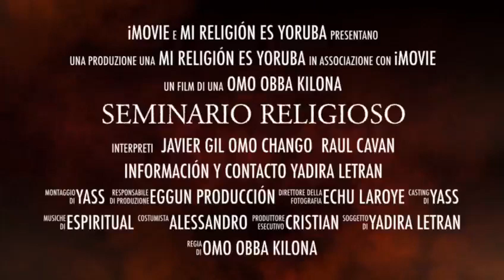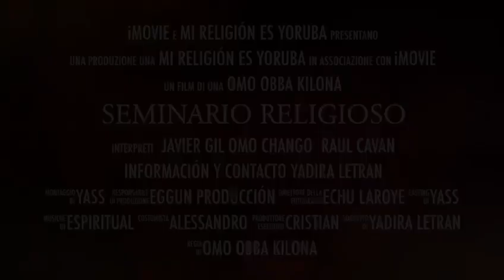SEMINARIO MILAN ITALIA SEPTIEMBRE 2020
Seguimos educando y dejando un legado para las futuras generaciones de religiosos, continuamos cumpliendo promesas y dejando huellas y no cicatrices en las personas.

Bendiciones
Javier Gil Omo Shango
No Hay Religión Mala sino Malos Religiosos